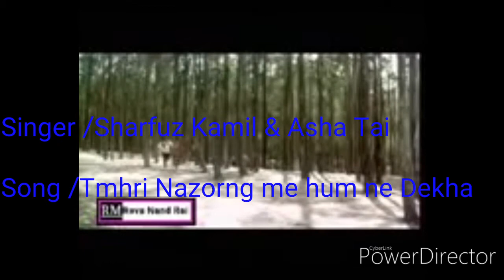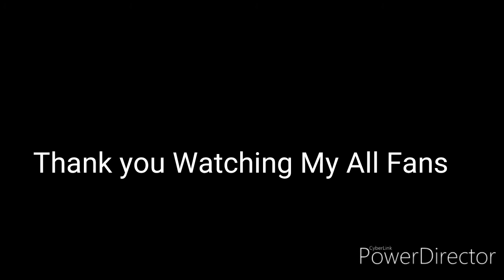Singer Sharfuz Kamil